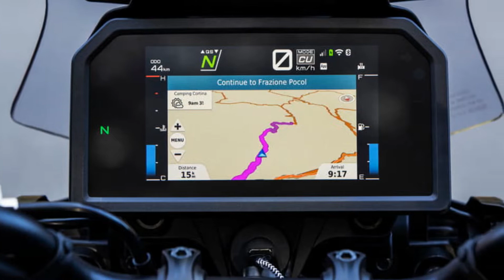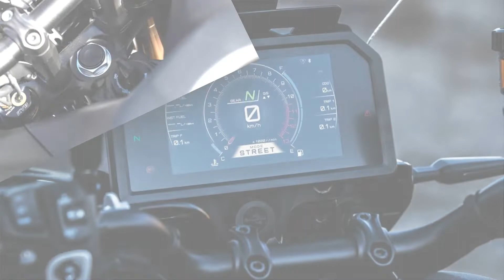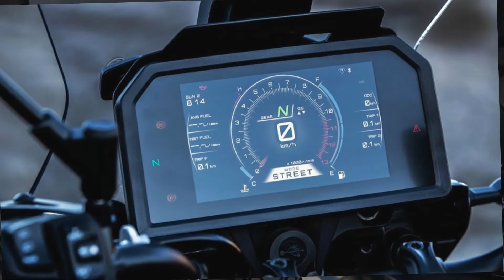NEW Yamaha Tracer 9 GT+ Sport 2023 ra mắt được trang bị công nghệ hiện đại nhất | THẾ GIỚI XE360